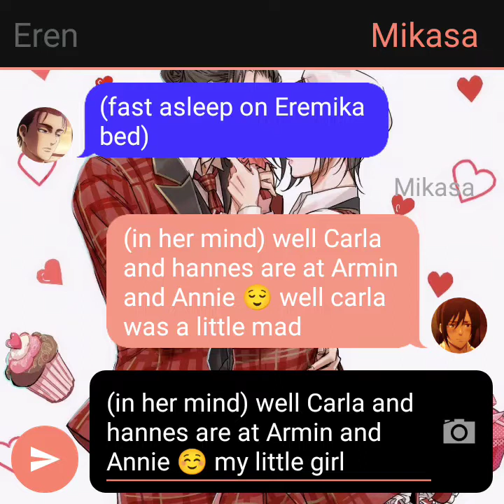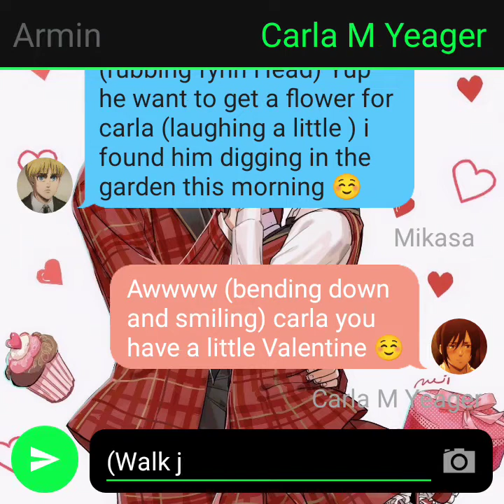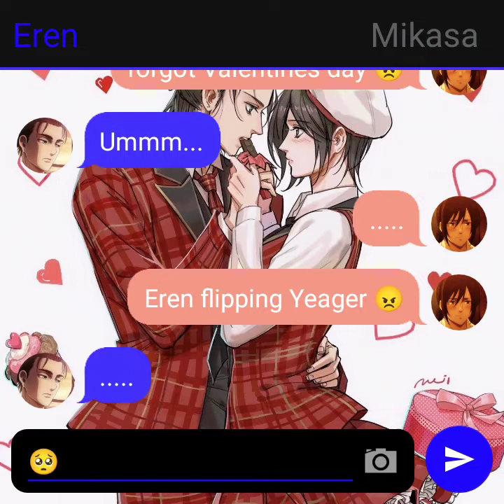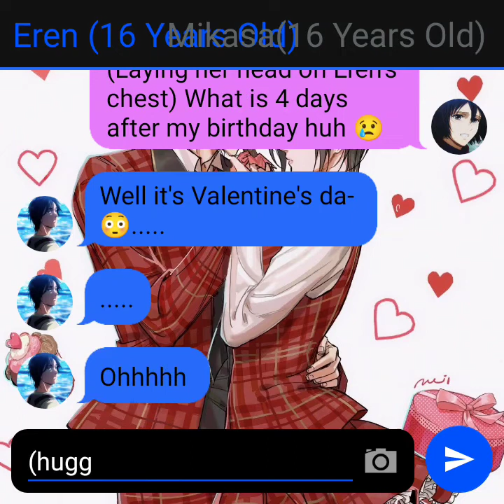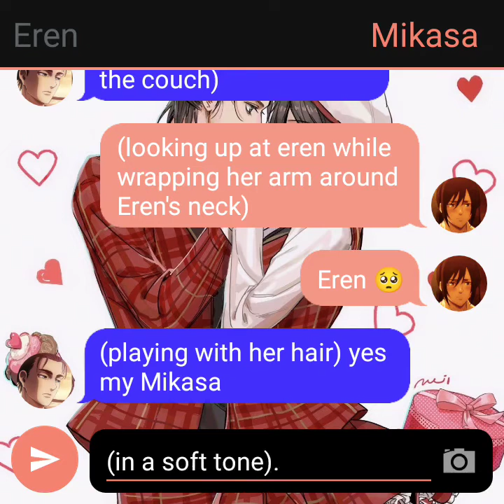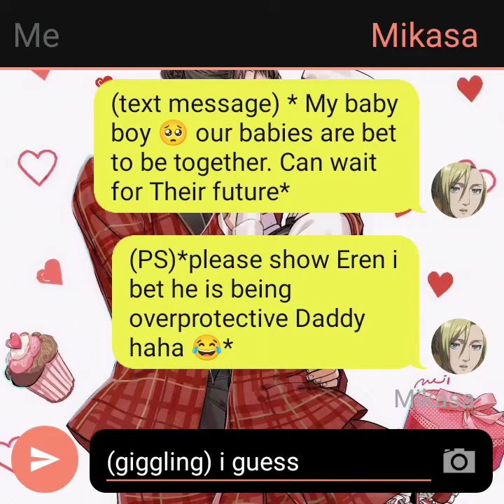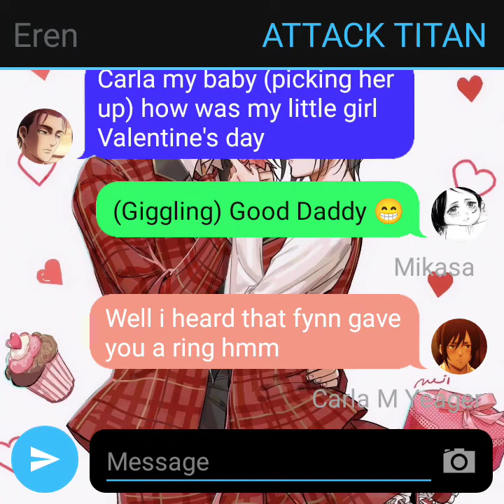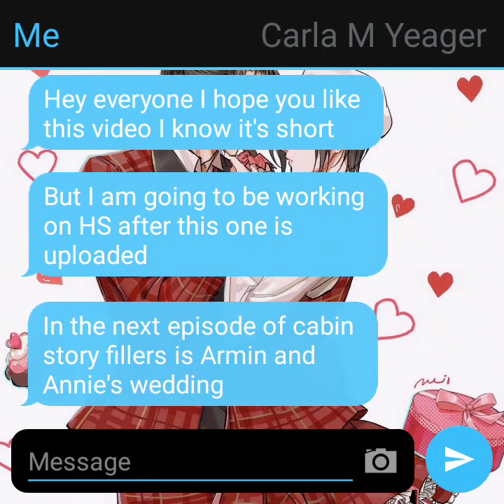Eremika Cabin story filler-Valentines Day Special 🌹💝(Canon)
sorry that I'm late but I hope you like this